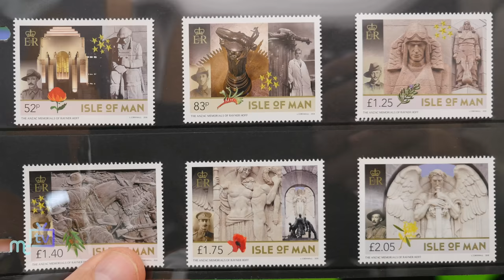The life and work of Manxman Rayner Hoff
Rayner Hoff's biographer Deborah Beck talks about her lecture about this Manxman who went to Australia and came to national prominence in the aftermath of the First World War, when he was commissioned to create a number of war memorials.